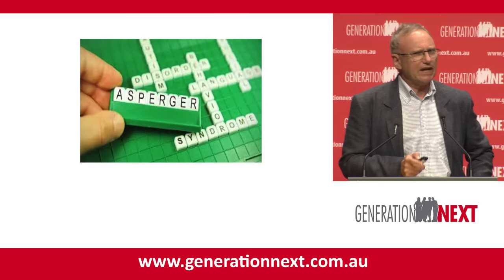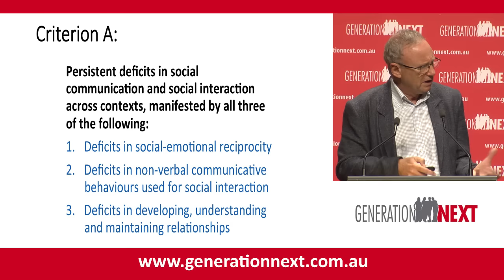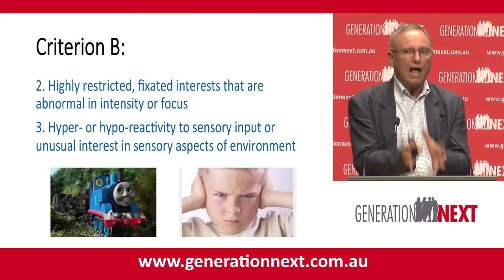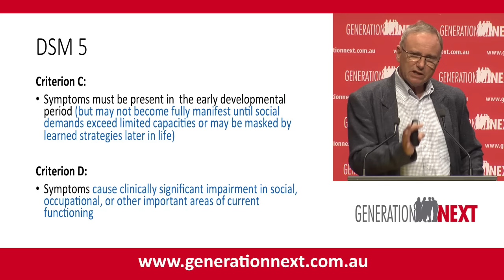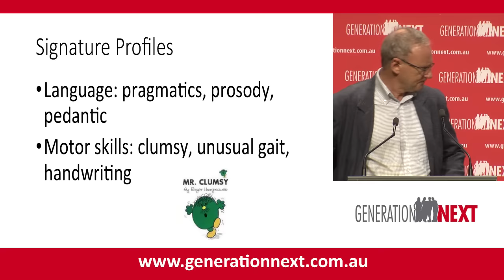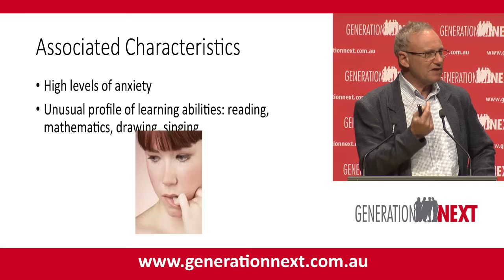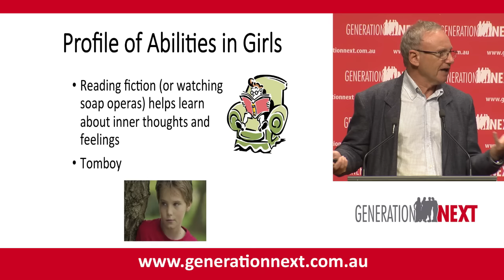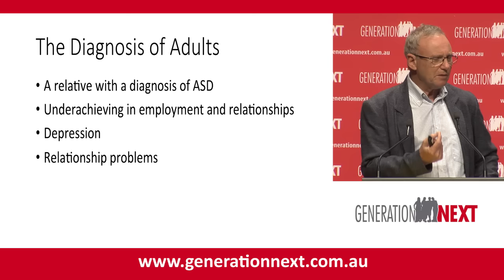Could It Be Aspergers?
In this empowering lecture Professor Tony Attwood discusses defining characteristics of 'Aspies' - people with Asperger's Syndrome - how these change from early childhood to adulthood & vary by gender.

Professor Tony Attwood challenges you to imagine life through the eyes of an Aspie, and recognise the invaluable and unique contribution they make to society and intellectual development.

Generation Next provides education and information about the prevention and management of mental illness in youth to professionals, young people and the wider community. Our objective is to raise community awareness of mental illness through increasing mental health literacy, reducing associated sigma and positively influencing individual and community behaviour to improve the mental health of young people.

GET THE BOOKS: “Growing Happy, Healthy Young Minds” and “Nurturing Young Minds”. Each self-contained chapter can be read in separate bites with additional resources available at the end of each chapter for more in-depth information.

GET OUR POPULAR NEWSLETTER: To stay up to date with the latest in youth mental health & practical strategies to promote wellbeing